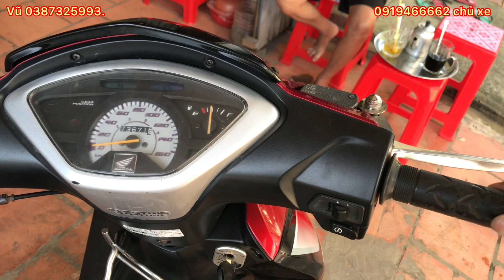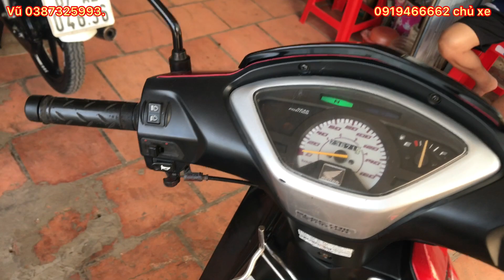Future neo kim 2006 đời đầu máy rất chất lượng